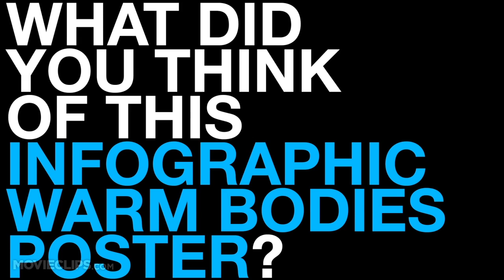Warm Bodies Infographic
After R (a highly unusual zombie) saves Julie from an attack, the two form a relationship that sets in motion a sequence of events that might transform the entire lifeless world.

Producer:
John Brooks Klingenbeck
Gillian Bohrer
Cori Stern
Cori Shepherd Stern
Laurie Webb

Writer:
Isaac Marion
Jonathan Levine